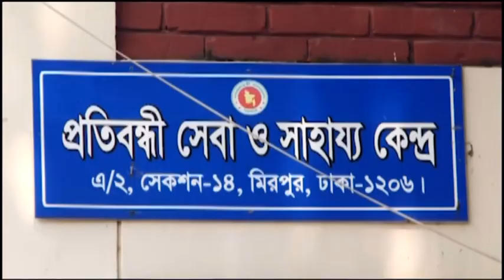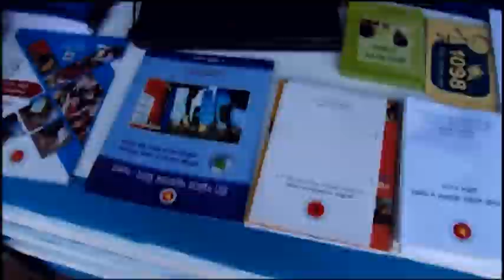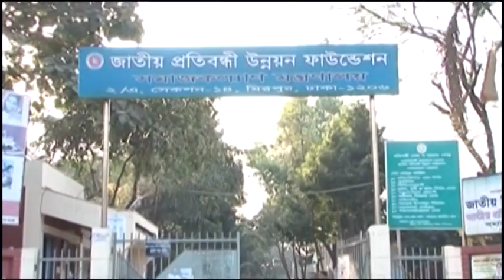JPUF Activities (in English)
A significant part of the total population are different kind of disabilities and autistic persons.